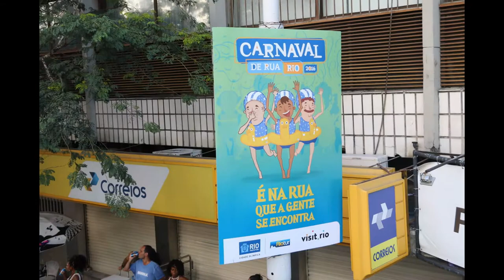Minha apresentação de slides